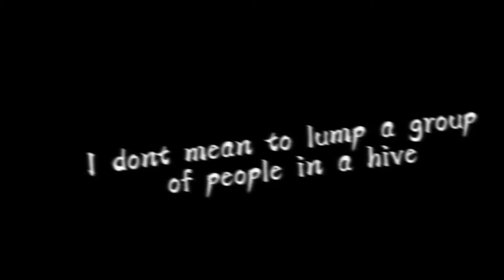I think i just met my dad is 1985…🫣